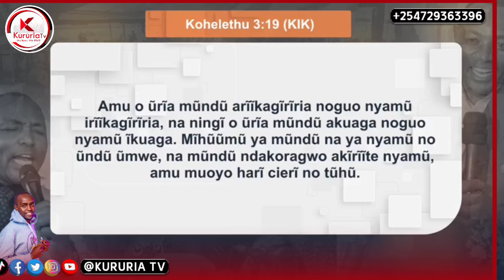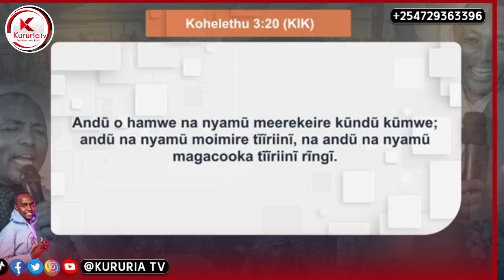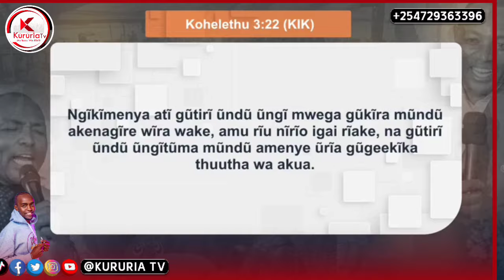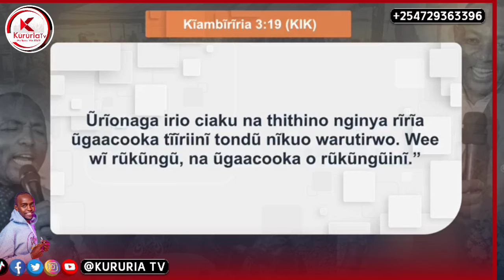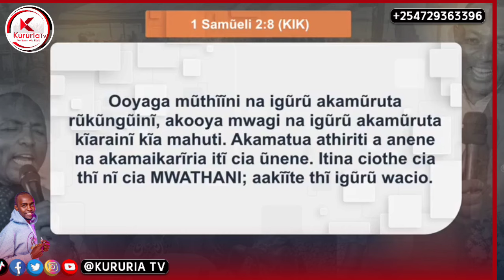Rev Ben "What happens to your body after your buried